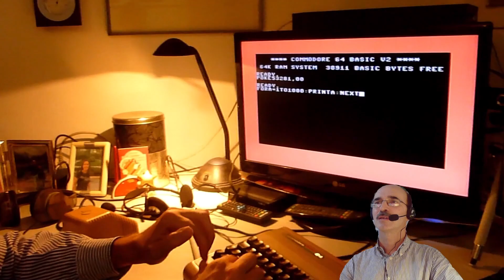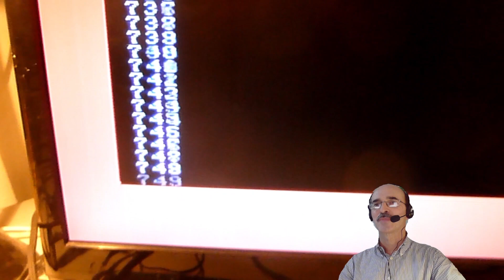Unboxing dopo 30 anni! / Commodore 64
Dopo 30 anni riapro la scatola del mio vecchio Commodore 64. Funzionerà ancora?
P.S. Mi scuso per la qualità delle riprese. Il regista deve ancora fare molta pratica con la camera a mano :)